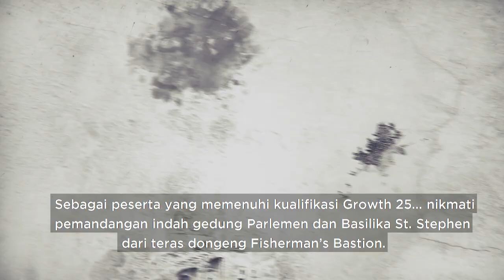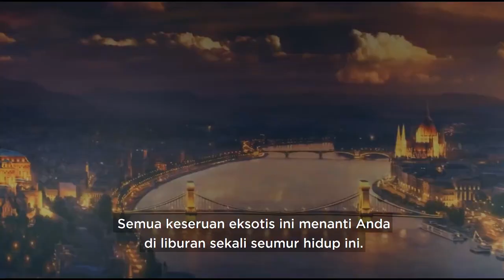APG 2020 Why Budapest id USANA Video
Penuhi kualifikasi untuk perjalanan Asia Pacific Growth dan nikmati kemewahan Budapest